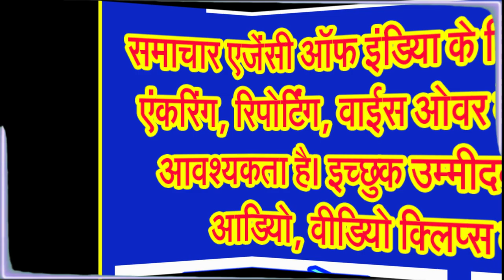अगर कौए ने आपका दिया अन्न ग्रहण कर लिया तो मान लीजिए पितर हो गए प्रसन्न . . .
पिंडदान, तर्पण, पितरों का भोजन और कौए पर क्या कहते हैं पुराण!
हिन्दू पंचांग में बारह महीने होते हैं एवं हर महीने में दो पक्ष अर्थात कृष्ण और शुक्ल पक्ष होता है। इस तरह साल भर में 24 पक्ष होते हैं। प्रत्येक तीन वर्ष में इसमें एक मास और जोड़ दिया जाता है, जिसे अधिकमास भी कहा जाता है। इसमें से एक होता है पितर पक्ष, पितर पक्ष यानी पितरों को याद करने का समय भाद्र शुक्ल पूर्णिमा को ऋषि तर्पण से आरंभ होकर यह आश्विन कृष्ण अमावस्या तक होता है जिसे महालया भी कहते हैं उस दिन तक पितर पक्ष चलता है। इस दौरान पितरों की पूजा की जाती है और उनके नाम से तर्पण, श्राद्ध, पिंडदान और ब्राम्हण भोजन करवाया जाता है। पितर पूजा में कई बातें रहस्यमयी होती हैं और लोगों के मन में सवाल उत्पन्न करती हैं कि आखिर ऐसा क्यों होता है।
दरअसल पितर मृत्युलोक और देवलोक के मध्य लोक में निवास करते हैं जो चंद्रमा के ऊपर बताया जाता है। इसके लिए दूसरी वजह यह भी है कि दोपहर से पहले तक सूर्य की रोशनी पूर्व दिशा से आती है जो देवलोक की दिशा मानी गई है। दोपहर में सूर्य मध्य में होता है जिससे पितरों को सूर्य के माध्यम से उनका अंश प्राप्त हो जाता है। तीसरी मान्यता यह है कि, दोपहर से सूर्य अस्त की ओर बढ़ना आरंभ कर देता है और इसकी किरणें निस्तेज होकर पश्चिम की ओर हो जाती है। जिससे पितरगण अपने निमित्त दिए गए पिंड, पूजन और भोजन को ग्रहण कर लेते हैं।
जानकार विद्वानों के अनुसार पितरपक्ष में पितरों का आगमन दक्षिण दिशा से होता है। शास्त्रों के अनुसार, दक्षिण दिशा में चंद्रमा के ऊपर की कक्षा में पितरलोक की स्थिति है। इस दिशा को यम की भी दिशा माना गया है। इसलिए दक्षिण दिशा में पितरों का अनुष्ठान किया जाता है। रामायण में उल्लेख मिलता है कि जब राजा दशरथ की मृत्यु हुई थी तो भगवान राम ने स्वपन में उनको दक्षिण दिशा की तरफ जाते हुए देखा था। रावण की मृत्य से पहले त्रिजटा ने स्वप्न में रावण को गधे पर बैठकर दक्षिण दिशा की ओर जाते हुए देखा था।
शास्त्रों में श्राद्ध का नियम है कि दोपहर के समय पितरों के नाम से श्राद्ध और ब्राम्हण भोजन करवाया जाता है। जबकि शास्त्रों में सुबह और शाम का समय देव कार्य के लिए बताया गया है। इसलिए कहते हैं कि दोपहर में भगवान की पूजा नहीं करनी चाहिए। दिन का मध्य पितरों का समय होता है।
सनातन धर्म के अनुसार, किसी वस्तु के गोलाकार रूप को पिंड कहा जाता है। शरीर को भी पिंड माना जा सकता है। धरती भी गोले है इसलिए यह भी एक पिंड रूप है। हिंदू धर्म में निराकार की पूजा की बजाय साकार स्वरूप की पूजा को महत्व दिया गया है क्योंकि इससे साधना करना आसान होता है। इसलिए पितरों को भी पिंड रूप मानकर यानी पंच तत्वों में व्यप्त मानकर उन्हें पिंडदान दिया जाता है।
पिंडदान के समय मृतक की आत्मा को अर्पित करने के लिए चावल को पकाकर उसके ऊपर तिल, शहद, घी, दूध को मिलाकर एक गोला बनाया जाता है जिसे पाक पिंडदान कहते हैं। दूसरा जौ के आटे का पिंड बनाकर दान किया जाता है। पिंड का संबंध चंद्रमा से माना जाता है। पिंड चंद्रमा के माध्यम से पितरों को प्राप्त होता है।
वहीं, ज्योतिषीय मत यह भी है कि पिंड को तैयार करने में जिन चीजों का प्रयोग होता है उससे नवग्रहों का संबंध है। इसके दान से ग्रहों का अशुभ प्रभाव दूर होता है। इसलिए पिंडदान से दान करने वाले को लाभ मिलता है।
पितरों की पूजा में सफेद रंग का इस्तेमाल इसलिए किया जाता है क्योंकि सफेद रंग सात्विकता का प्रतीक है। आत्मा का कोई रंग नहीं है। जीवन के उस पार की दुनिया रंग विहीन पारदर्शी है इसलिए पितरों की पूजा में सफेद रंग का प्रयोग होता है। दूसरी वजह यह है कि सफेद रंग चंद्रमा से संबंध रखता है जो पितरों को उनका अंश पहुंचाते हैं।
पुराणों के अनुसार, व्यक्ति की मृत्यु हिन्दु पंचांग के अनुसार जिस तिथि को हुई होती है, उसी तिथि में उसका श्राद्ध करना चाहिए। यदि जिनकी मृत्यु के दिन की सही जानकारी न हो, उनका श्राद्ध अमावस्या तिथि को करना चाहिए। श्राद्ध मृत्यु वाली तिथि को किया जाता है।
मृत्यु तिथि के दिन पितरों को अपने परिवार द्वारा दिए अन्न जल को ग्रहण करने की आज्ञा है। इसलिए इस दिन पितर कहीं भी किसी लोक में होते हैं वह अपने निमित्त दिए गए अंश को वह जहां जिस लोक में जिस रूप में होते हैं उसी अनुरूप आहार रूप में ग्रहण कर लेते हैं।
इन सब का अलावा श्राद्ध पक्ष में कौए का भी बड़ा ही महत्व है इसलिए श्राद्ध का एक अंश कौए को भी दिया जाता है। कौए के संबंध में पुराणों बहुत ही विचित्र बात बताई गई है, मान्यता है कि कौआ अतिथि आगमन का सूचक एवं पितरों का आश्रम स्थल माना जाता है। श्राद्ध पक्ष में कौआ अगर आपके दिए अन्न को आकर ग्रहण कर ले तो तो माना जाता है कि पितरों की आप पर कृपा हो गई . . .